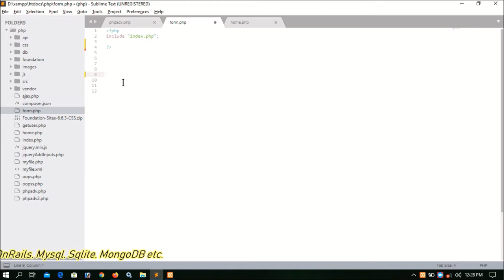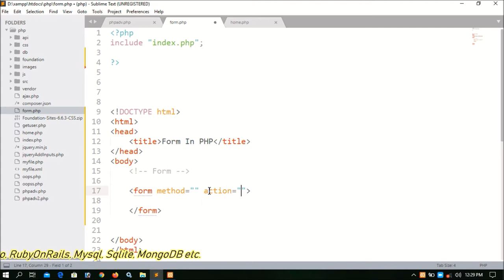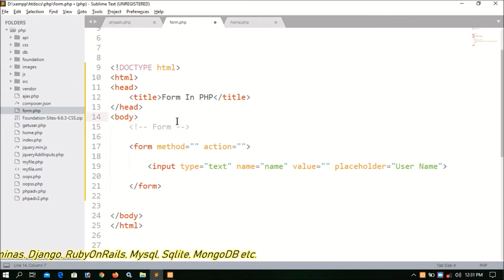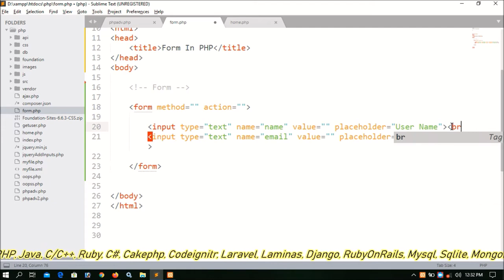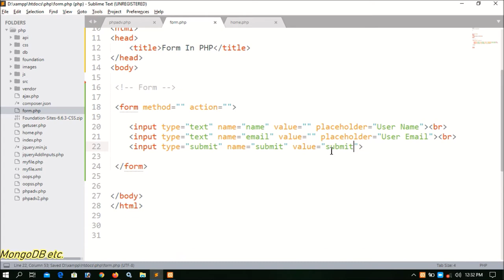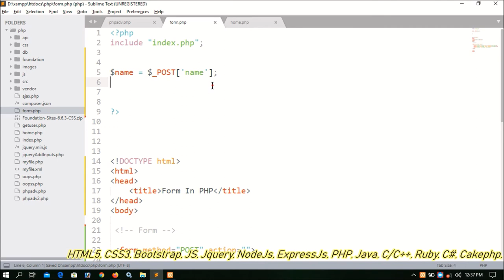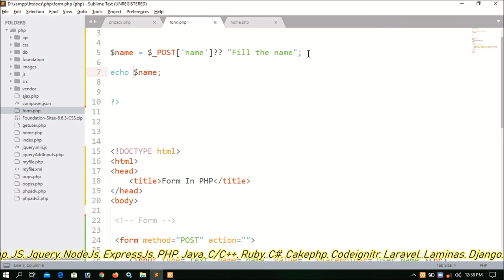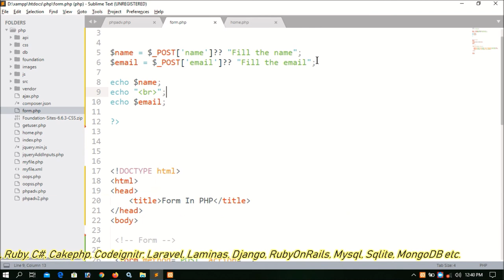PHP Form Part-01| How To Post Data Using Html Form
How to send data from html form?
What is method in form?
What is action in form?